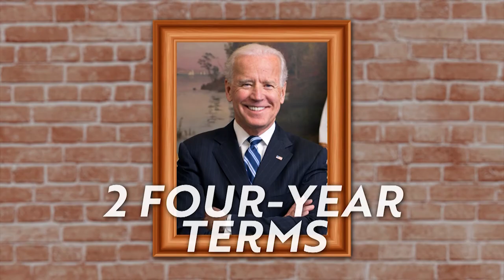This Is What Democracy Looks Like | Politics on Point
A democracy is more than a president or protest chants. It's a government of the people, by the people, and for the people. Nick explains.